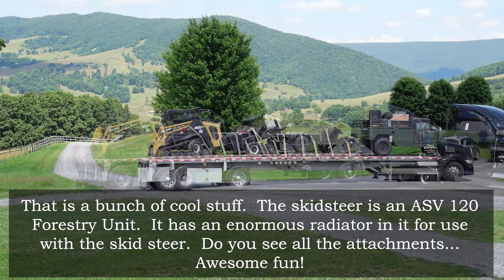Jesse's ASV RT 120F Skid Steer Arrives on Mill Gap Farms Monterey VA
We have a new neighbor.  His name is Jesse. Super cool guy who is renting a farm nearby and looking for a place to buy.  He needed a spot to offload his equipment until he finds the farm of his dreams and we told him we have the necessary equipment to off load (our Lull - all terrain forklift - every farm should have one of these).  And plenty of place to store his cool stuff.  Today the flatbed arrived and we offloaded his ASV RT120F Skid Steer, the attachments including a forestry mulcher.  What a fun day!  Watch how we almost break my gooseneck unloading the skid steer.  Who'd a thought it would have weighed that much.